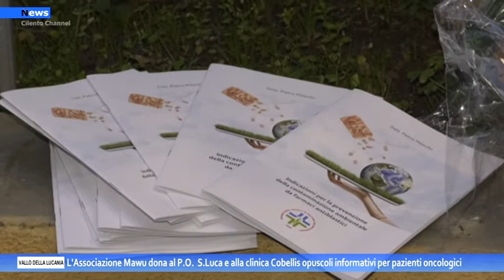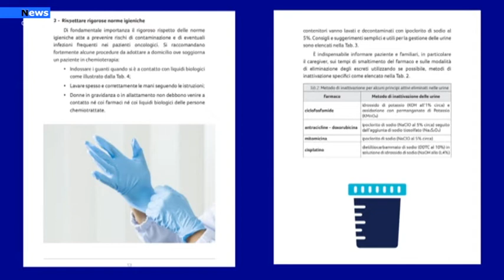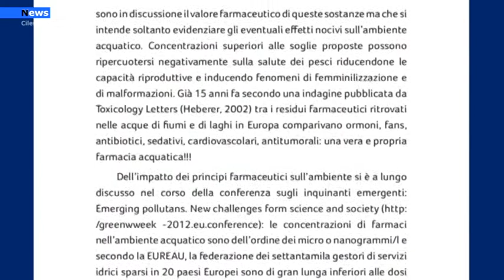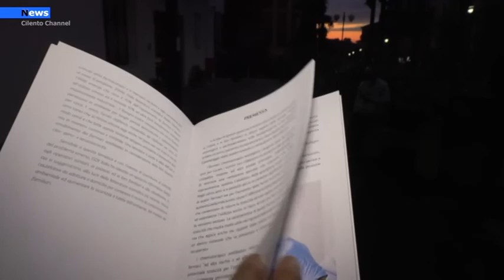Vallo della Lucania, Ass. Mawu dona al S. Luca e alla clinica Cobellis opuscoli informativi.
L'Associazione MAWU consegna al Reparto di Oncologia del P. O. San Luca di Vallo della Lucania e ad un rappresentante della Clinica Cobellis un opuscolo informativo da distribuire a tutti i pazienti oncologici con delle importanti indicazioni per la prevenzione della contaminazione ambientale da farmaci antiblastici. L'opuscolo è reperibile in varie Farmacie del territorio. Insieme all'opuscolo vengono consegnati anche dei piccoli orsacchiotti di cioccolato quale buon auspicio per una buona guarigione e per augurare Inoltre un buon Natale.